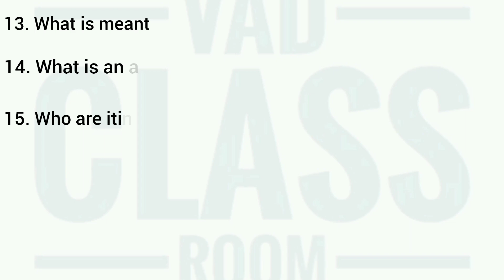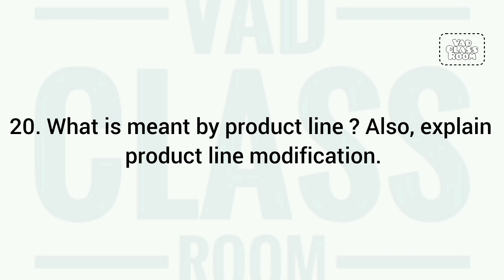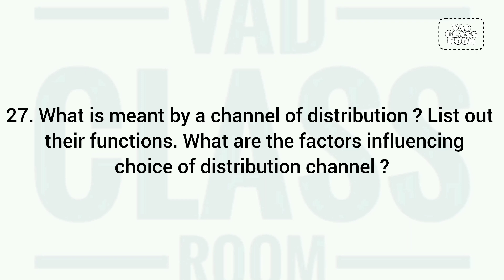MARKETING MANAGEMENT | 2nd Sem B.B.A. Question Paper 2024